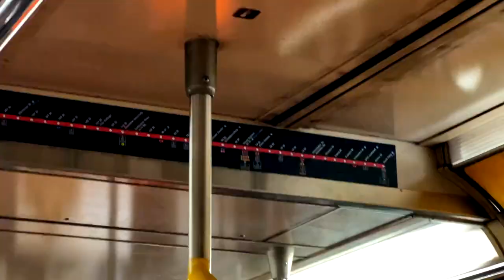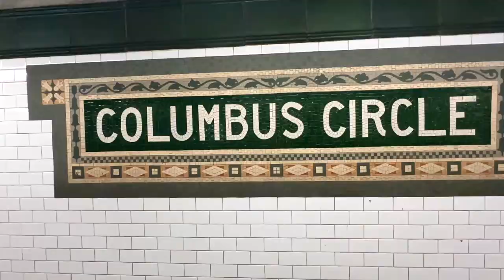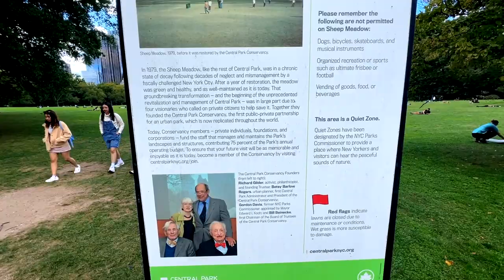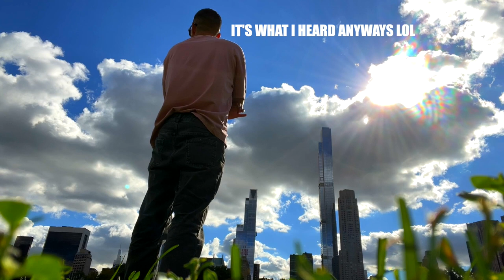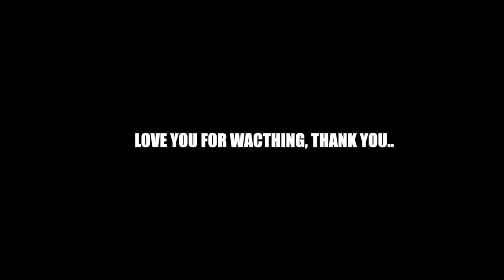nyc fall vlog. gay cruising at sheep meadow in central park!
Back home in Staten Island! On this beautiful fall day in NYC, I traveled to sheep meadow, central park and made a vlog! I missed my city so much! I've heard from my gays that sheep meadow is a hot spot for gays to hang out, so I checked it out! Also been a minute since I did a little smoke with me. Hope you enjoy that! If so, please give the video a like and drop a comment! It really helps push my content out, thank you.. slay!